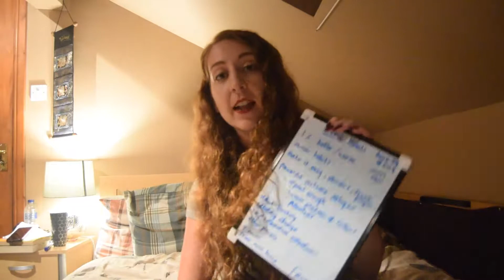Book 39 of 2019 ~ Atomic Habits ~ James Clear ~ Book Review